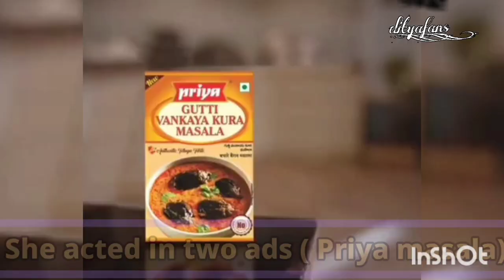ditya bhande lifestyle|| full biodata || with master movie song || Andha kanne pathake